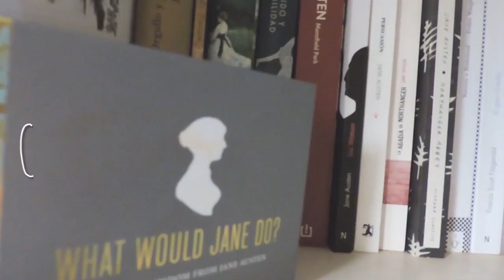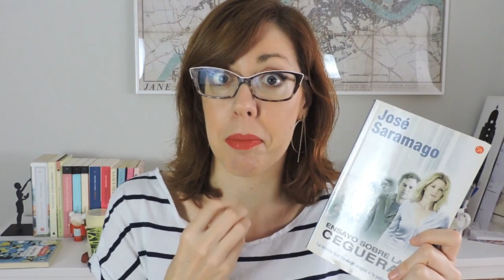Leídos en mayo (Saramago, Ursula, China e Italia)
Siento si hay ruidos raros... Mis vecinos que son unos locos de la limpieza... AH! Y ESTO ES NUEVO: Con un solo cafecito me haces feliz

W I S H L I S T